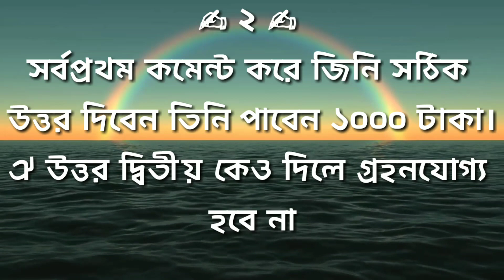earn money 2019 || একটি প্রশ্নের উত্তর দিলেই ১০০০ টাকা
আমরা এই প্রশ্নোত্তর পর্ব টা শুরু করেছি মূলত ইসলাম এর গ্যান বৃদ্ধি করার জন্য। আমাদের প্রধান উদ্দেশ্য ইসলাম ধর্ম প্রচার করা। এখানে সাধারণত ইসলামিক প্রশ্ন করা হবে।
আমাদের এই কর্মসূচিতে অনেকে বাধা দিয়েছেন, আমরা কারও কোন কথাই কান না দিয়ে এগিয়ে যাচ্ছি।
আপনাদের উদ্দেশ্যেঃ-
একটা কথা বলতে আমাদের অবিশ্বাস করার আগে একবার চেষ্টা করুন।
পরিক্ষা করে দেখুন আমরা কি করি।
আপনার কোন প্রশ্ন থাকলে এখানে করতে পারেন।
আমরা আপনার প্রশ্নের যথাযথ উত্তর দেওয়ার চেষ্টা করবো।